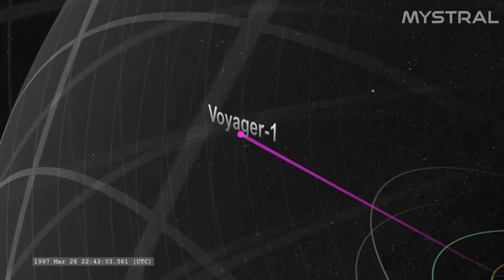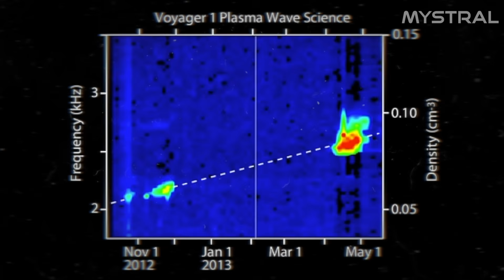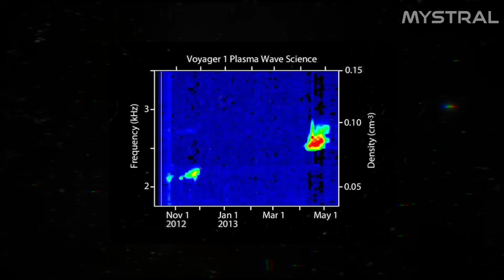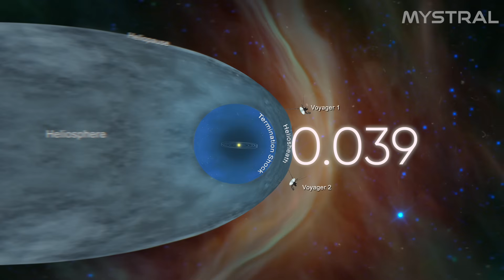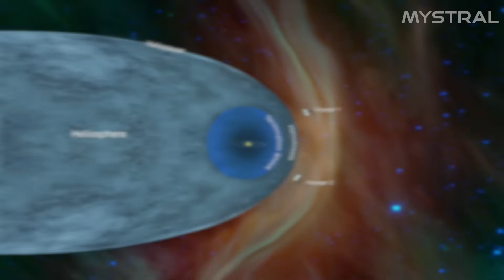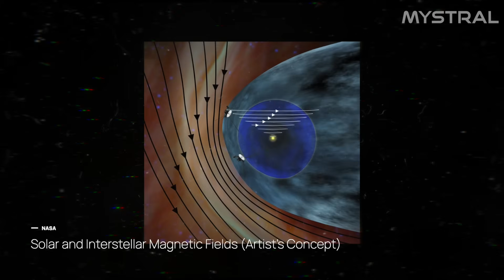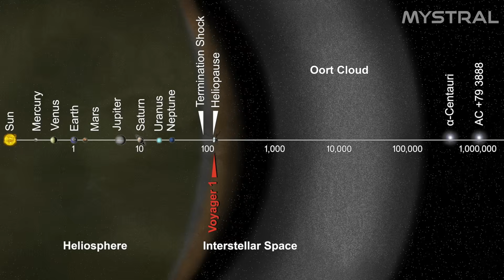Voyager 1 Just Hit The Wall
The Shocking New NASA Discovery at the Edge of Our Solar System

For nearly five months, Voyager 1 went completely silent—no data, no telemetry, nothing but a fading carrier signal 15 billion miles from home. Many believed the most distant spacecraft in human history had finally gone dark forever.

Then, on April 20th, 2024, something impossible happened:
Voyager 1 came back online.

And what it revealed from those silent months is one of the most unexpected discoveries NASA has ever encountered—a mysterious, steady hum in interstellar space, unlike anything detected before at the heliopause or beyond.

This video dives into the full story behind Voyager 1’s failure, recovery, and the new interstellar signal that may rewrite what we know about the edge of the solar system.

► Why Voyager 1 suddenly began transmitting corrupted data in 2023
► How NASA engineers performed a once-in-history remote repair 15 billion miles away
► The new 3 kHz interstellar hum Voyager recorded for nearly three years
► Why this signal is so stable—and why that’s a problem for current models
► The shocking density spike Voyager 2 discovered beyond the heliopause
► How the heliopause actually behaves (and why it contradicts decades of theory)
► What the Local Bubble is—and why Voyager’s measurements suggest it’s not empty
► How strong interstellar magnetic fields may be reshaping the heliosphere
► What will happen to Voyager 1 in the 2030s as its power finally runs out
► And the long-term fate of the Golden Record drifting through the galaxy

If you love space documentaries, NASA science updates, cosmic mysteries, or deep-dive explanations about the heliosphere, interstellar medium, and future of space exploration, this video is for you.

⭐ Why This Discovery Matters

Voyager 1 isn’t just our most distant spacecraft—it’s our only functioning probe in true interstellar space. Every bit of data it sends back helps scientists understand:

✔ How solar wind interacts with the galaxy
✔ Why the heliopause is sharper, colder, and more dynamic than expected
✔ Whether hidden energy sources exist in the interstellar medium
✔ How the Local Bubble formed and how it affects the solar system
✔ What future interstellar probes might uncover

This new, unexplained hum could be a clue to unknown plasma structures, compression zones, or never-before-detected interstellar processes.

🔭 The Mystery of the Interstellar Hum

Voyager’s plasma wave instrument recorded a constant, stable tone at ~3 kHz—far too consistent to be random noise. It persisted even as the spacecraft traveled another billion miles outward.

Scientists don’t yet know:
– Why the frequency doesn’t change
– What’s generating the energy
– How the signal stays coherent across vast distances

But one thing is clear: interstellar space is not silent—and not empty.

🛰️ Voyager’s Journey Isn’t Over

Despite failing power supplies and a spacecraft built with less memory than a digital watch, Voyager 1 continues to send back data from a realm no human will ever see.

Its last three instruments—
• Magnetometer
• Plasma Wave Subsystem
• Low-Energy Charged Particle Detector
—are still revealing the strange behavior of the solar system’s boundary.

One day, Voyager will fall silent. Until then, it remains humanity’s most distant and most enduring explorer.

If you enjoy deep-space explorations, NASA updates, and cinematic science storytelling, make sure to:
👍 Like the video to help it reach more viewers